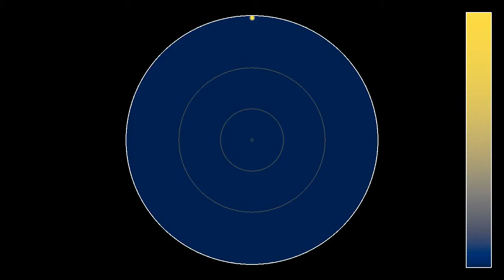A crude model of seismic waves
This is a first simulation of the wave equation in a medium with an index of refraction that is not piecewise constant. It is a simple representation of seismic waves, so-called P-waves, and is inspired by the video by @aleksandardzunic8174
The three concentric circles delimit the inner core, outer core and mantle of the Earth. As one can see in various sources such as the speed of P-waves increases with depth in the mantle, becoming more than twice as large as close to the surface. Then it sharply drops to almost the surface value, at the boundary to the outer core, known as D''-layer. Going deeper into the outer core, the speed slowly increases again, until it experiences a sharp increase at the boundary of the inner core, after which it increases much more slowly.
In this simulation, the wave speed has been approximated by two parabolic curves in the mantle and outer core, and by a constant in the inner core. The colors indicate the wave's energy, according to the bar on the right. One can see a seismic wave created near the surface being partly reflected on the core, and partly diffracted, resulting in a complex interference pattern.
To reduce discretization errors due to the relatively small wavelength, the simulation uses twice the resolution as other wave simulations on this channel.

Color scheme: Cividis by Jamie R. Nuñez, Christopher R. Anderton, Ryan S. Renslow